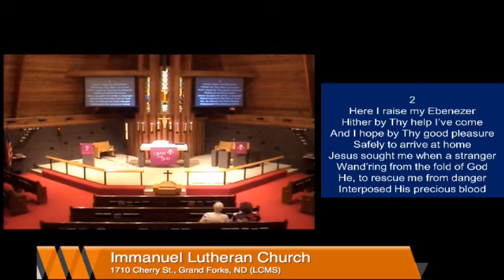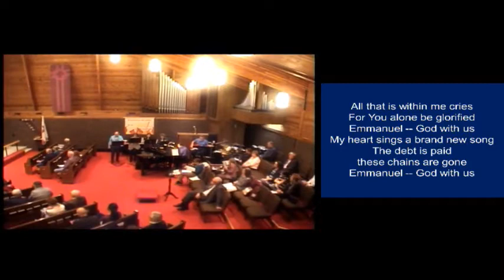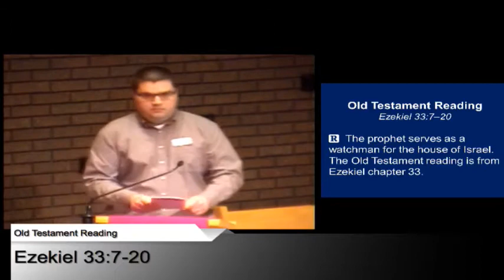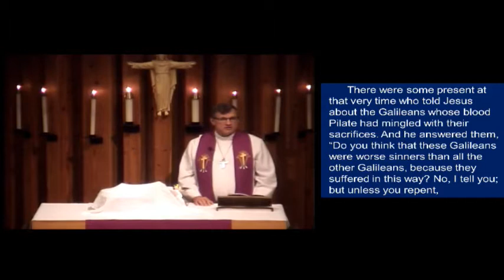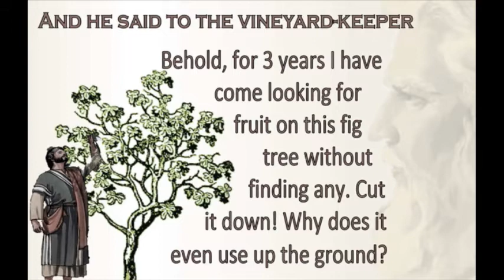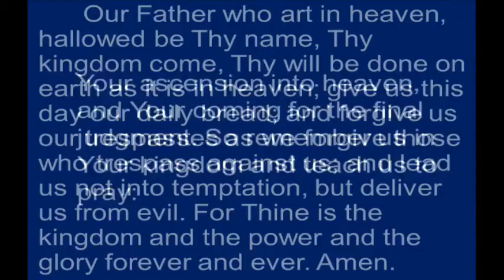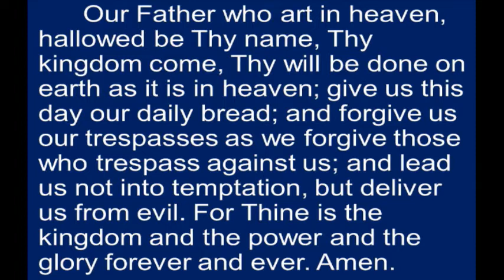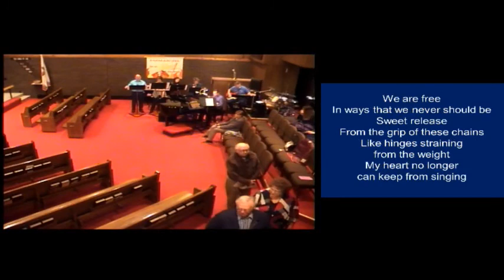March 24, 2019, 11am service